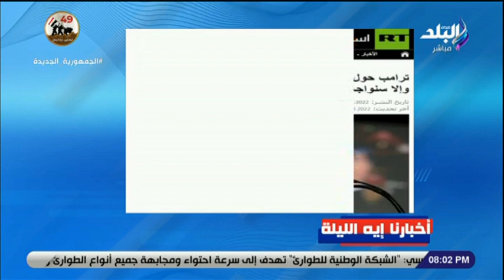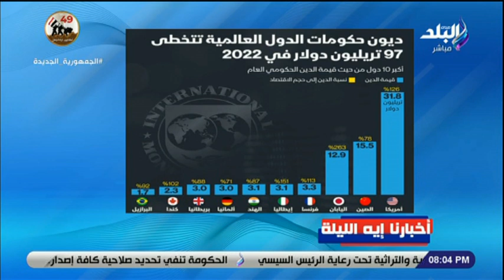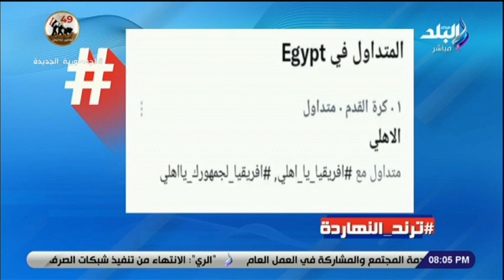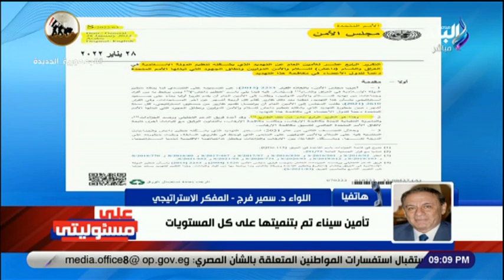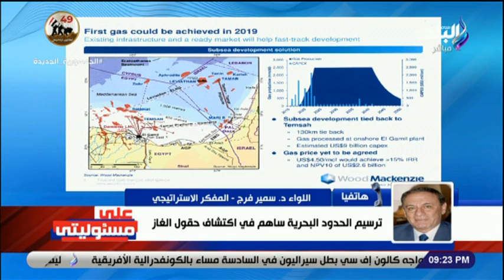على مسئوليتي مع أحمد موسى - 9 أكتوبر 2022 - الحلقة الكاملة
حلقة اليوم 9 أكتوبر 2022 من برنامج على مسئوليتي وفيها تفاصيل المؤتمر الصحفي المشترك لوزير الخارجية المصري ونظيره اليوناني وفرقة الإنشاد الديني تشدو في احتفالية فنية بالأوبرا بمناسبة ذكرى المولد النبوي الشريف ورئيس بنك مصر يوضح سبب اتخاذ إجراءات بشأن حد السحب وهل سيتم إصدار شهادات الـ 18% مرة أخرى وفي الحلقة ايضا على مسئوليتي يناقش أزمة قطاع السيارات ونقص قطع الغيار مع .رئيس رابطة تجار السيارات وعضو شعبة قطع غيار السيارات ومداخلة مع اللواء سمير فرج يكشف تفاصيل إنشاء مصر القيادة الاستراتيجية الأولى في المنطقة وتفاصيل تنمية سيناء وحديث عن نصر أكتوبر وترسيم الحدود البحرية